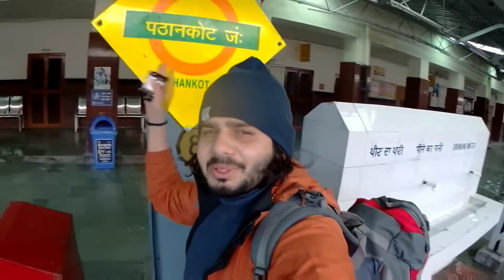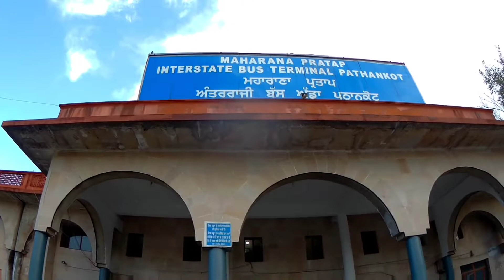My First Train VLOG 😇 Delhi To Dalhousie via Pathankot train Journey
This my First Train VLOG 😇
 Delhi To Dalhousie via Pathankot train Journey

My Equipment Bag 👇👇

My Lavalier mic JBL

Budget Gimbal

 Ulanzi Extendable Tripod Selfie Stick

Smart watch

My Phone